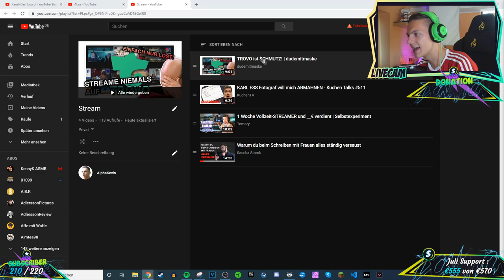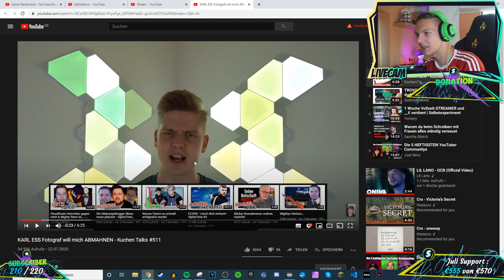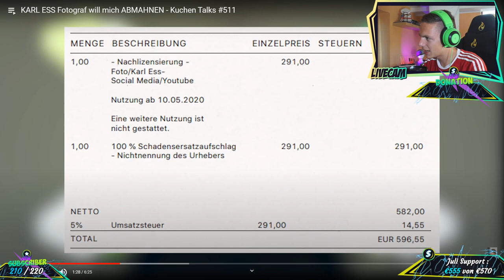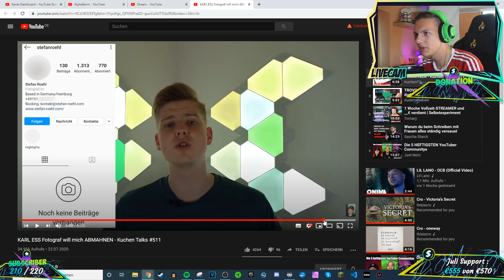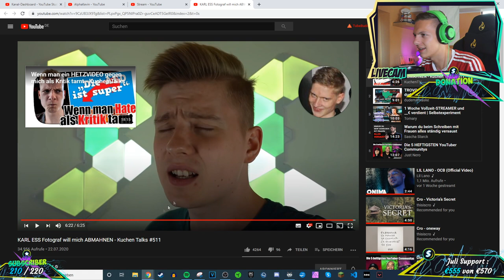Alpha Kevin reagiert auf KARL ESS Fotograf will mich ABMAHNEN